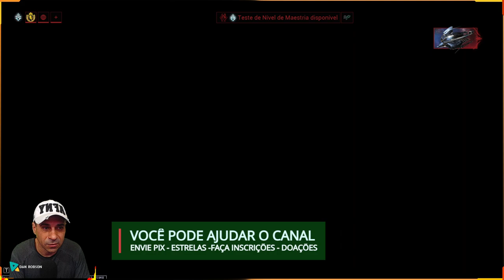WARFRAME - Disponível essa semana 35.000 Kuvas +3 Rivens +2 Fragmentos de Arconte nos NPC !!!